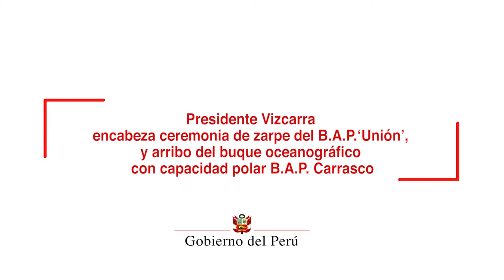Ceremonia de zarpe del buque escuela B.A.P. Unión y el arribo del B.A.P Carrasco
La labor que cumplen las Fuerzas Armadas, en bien del país, es fundamental para lograr los objetivos de desarrollo nacional y vencer a enemigos internos como la pobreza, la minería ilegal y el narcotráfico, afirmó el presidente de la República, Martín Vizcarra.

Desde el Callao, donde se llevó a cabo la ceremonia de zarpe del B.A.P. Unión y la llegada del B.A.P. Carrasco, el jefe de Estado destacó la buena preparación y logística de las instituciones castrenses.

El mandatario felicitó también a las Fuerzas Armadas por su disposición y trabajo profesional en beneficio de la población en todos los rincones del territorio nacional.